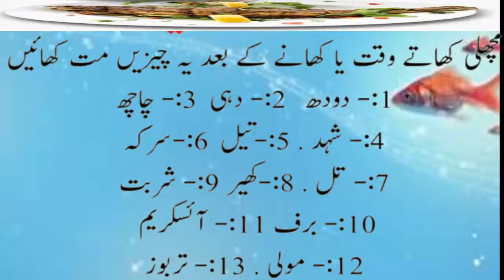eating fish and care | side effects of eating fish everyday | deeneislam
in is my channel you wil see
Urdu Quotes
Islamic Quotes
General knowledge
Motivatinal Urdu Quotes
Islamic Quotes
Urdu motivatinal